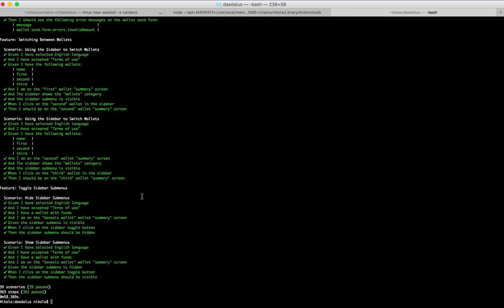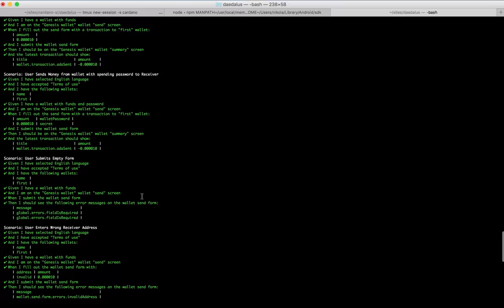Daedalus Acceptance Tests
Frontend testing

Our Daedalus frontend team have a fully automated set of tests that cover every function of the user interface. In turn this also tests every interaction between the wallet frontend and wallet backend. So this also gives us an automatic integration test for the combination of the wallet frontend and backend.

Frontend testing is a bit different from most other testing. Most testing works by a test program directly using a program interface, whereas frontend testing requires interacting with an actual human interface. User interface testing frameworks simulate what a real user does: clicking buttons and typing in web form boxes.

The result is actually rather fascinating to watch: it's as if an invisible
robot is sitting at the computer typing and clicking very quickly to set up accounts, send transactions and all the other things.

Cascading disruption

It is the founding principle of IOHK. Cascading disruption is the idea that most of the structures that form the world’s financial, governance and social systems are inherently unstable and thus minor perturbations can cause a ripple effect that fundamentally reconfigures the entire system. Our company is committed to identifying and developing technology to force these perturbations in order to push towards a more fair and transparent order.

Projects we work on

Currently IOHK is studying new tools and paradigms for cryptographic research and the architecture of cryptocurrencies. More specifically, we are collaboratively developing an open-source library for universal composability and the Scorex project. We also do for-profit work aligned with our mission, vision and goals.

Cardano is a next-generation blockchain platform with more advanced features than any protocol yet developed, and the first to evolve out of a scientific philosophy.

Input Output

The Cardano Portfolio

Cardano Launch
Final development steps for main net launch

Cardano Documentation
Full technical documentation of the project

Cardano Roadmap
Development path of the Cardano project

Why Cardano
The philosophy behind the project

Daedalus Platform
Open source platform

Cardano Testnet
Experiment with with the test net

Cardano Foundation
Follow the Foundation

IOHK
Development partner

IOHK blog
Read about the latest technology advancements